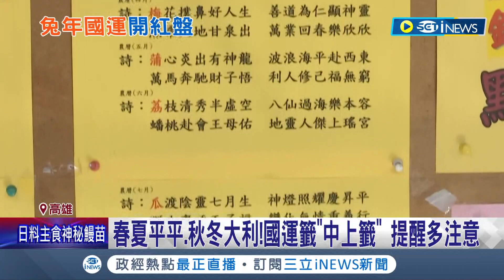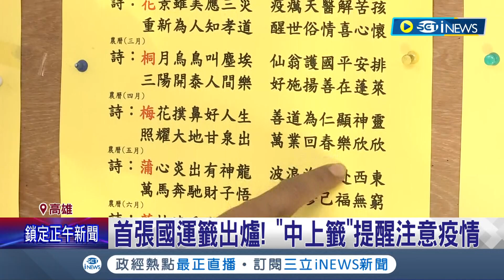兔年國運開盤! 五甲關帝廟抽"國運籤"為中上籤春夏平平秋冬大利! 農曆二月則要注意疫情變化│記者 朱韋達 朱怡蓉│【台灣要聞】20230113│三立iNEWS